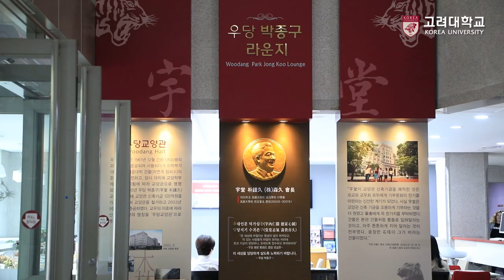[고려대학교 Korea University] 2019년 상반기 공통교양 [글쓰기] 공모전 시상식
2019년 상반기 공통교양 [글쓰기] 공모전 시상식

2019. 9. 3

고려대학교 우당교양관 박종구 라운지